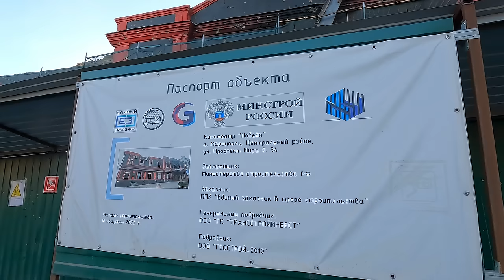МАРИУПОЛЬ. Центральная и старинная часть города, с красивой архитектурой, преображается.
Друзья, по вашей просьбе сегодня мы с вами прогуляемся по центральной и старинной части города, дома здесь с красивой архитектурой и они преображаются. Наша цель, дома по адресу, пр-т Ленина, 21 и 19а. Рекомендую к просмотру!
Благодарю Вас за поддержку! Всем мира и добра!